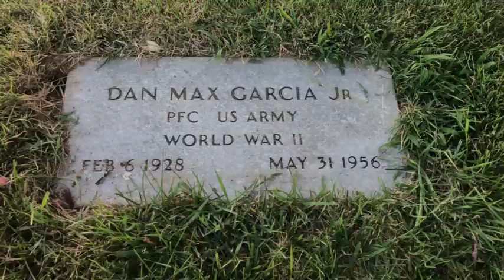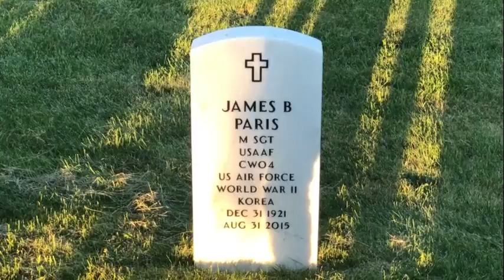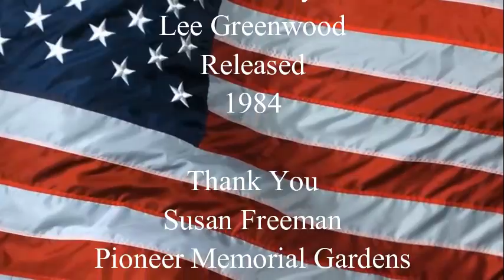Wreaths Across America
Please consider donating today so a Veteran will NEVER be forgotten.
Go to our Facebook page at Troop 777, Moses Lake, WA